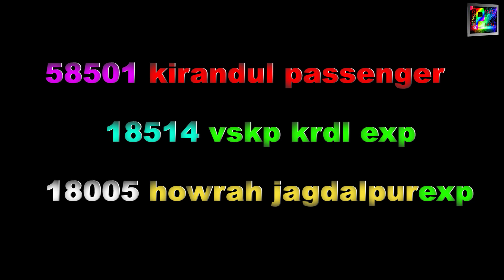chitrakote waterfall || (চিত্রকোট জলপ্রপাত) || The Niagra Falls of India